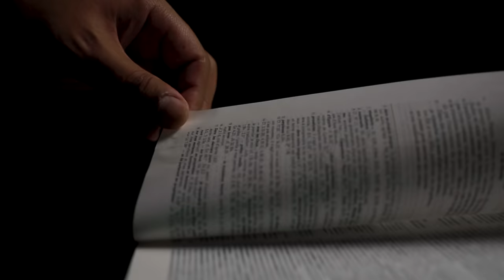Ralph Philemon - Jésus est plus fort que la maladie, la mort et la discrimination ethnique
Pasteur Ralph Philemon
Série Toujours #10
15 novembre 2020